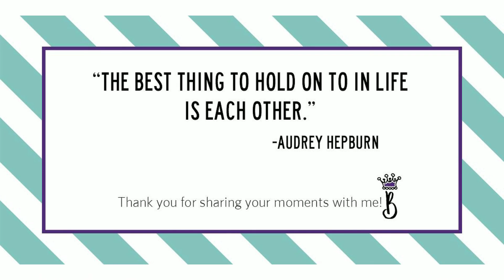Adeline & Walker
Houston Newborn Twins Photographer | The Queen B Photography